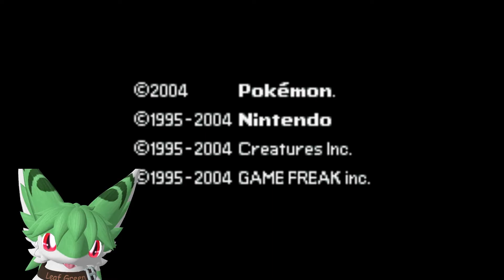Pokemon Leaf Green part 4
Just having Fun playing Video games